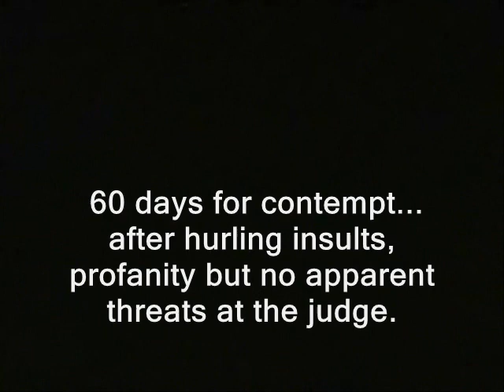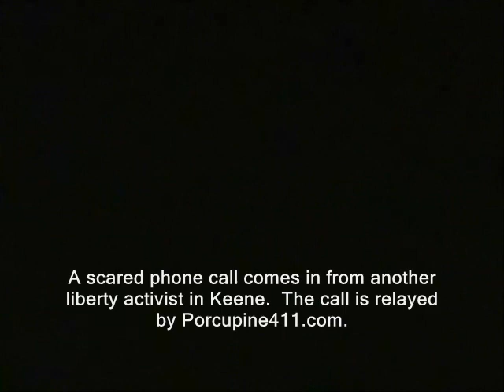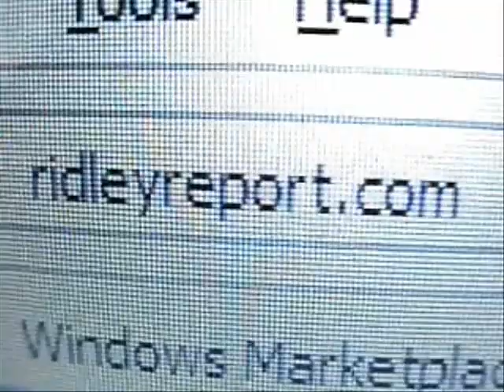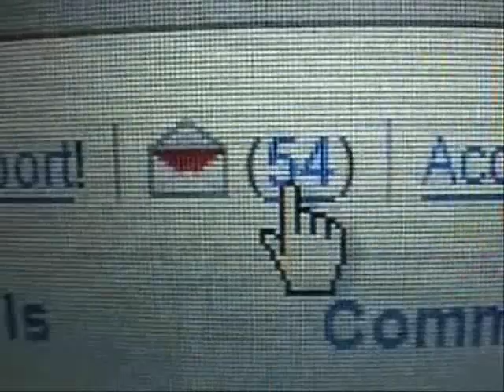NH: Liberty hottie vs. court security...caught on tape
Sponsor - Hope I may be forgiven for the titillating title, but something is happening in Keene, New Hampshire this week that deserves your attention.   And yes it really does involve quite a few pretty gals who happen to be taking substantial risks for your freedom.

Regarding the FBI visit at the end lots of breaking details coming in here:

adam mueller ron paul pete eyre ademo free state project uncle sam jerk asshole new hampshire meg mclain ridleyreport tsa dave ridley report fbi nh federal bureau of investigation staters keene liberty excessive sentence sentencing guidelines prosecutors baliffs georgeous hot live free or die court security officers cso's libertarian unison therapy NH Hottie vs. court security woman contempt of court confrontations crying.  public domain footage, courts courtroom drama outbursts cops police bad judges corrupt corruption. free state project courtroom drama sentence hotties keene new hampshire outbursts pretty women confrontations